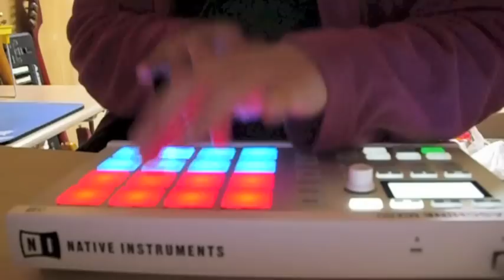PADでASIENCE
MASCHINE micro
Ryuichi Sakamoto / ASIENCE